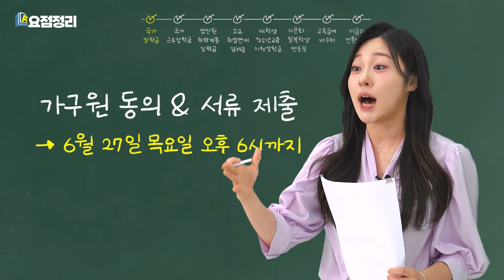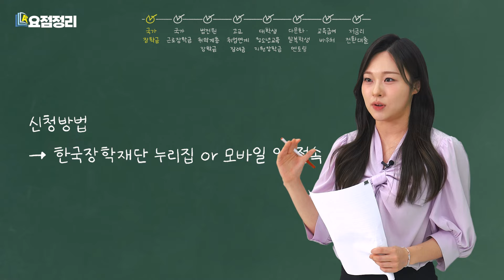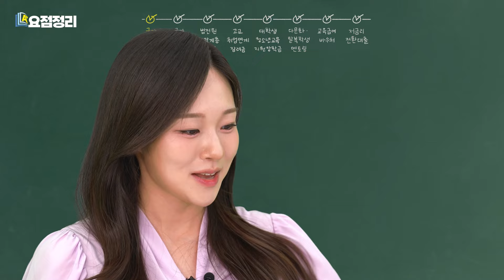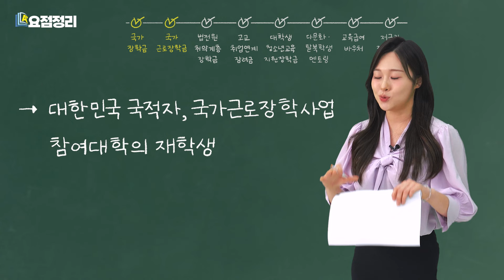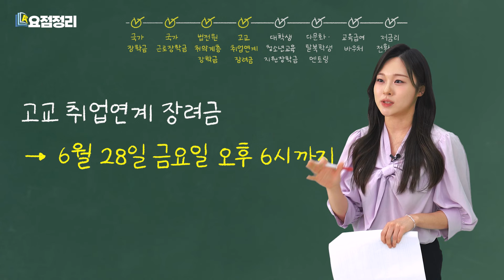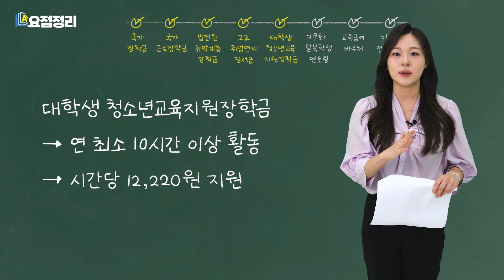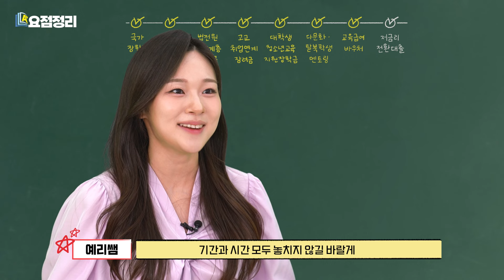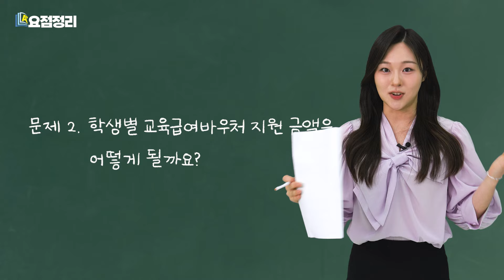어마무시한 지원금 혜택! 6월 장학금 소식 총정리⭐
2024년 2학기를 준비하는 대학생이라면 주목!👀
(대학생 아니라도 주목 ㅎㅁㅎ)

한국장학재단을 통해서만 받을 수 있는
6월 주요 장학금 내용을 요점만 정리해 가져왔습니당✨

00:38 2024년 국가장학금 2학기 1차 통합 신청
04:40 국가근로장학금
05:51 법전원 취약계층 장학금
06:18 고교 취업연계 장려금
06:56 대학생 청소년교육지원장학금
07:26 다문화·탈북학생 멘토링
08:11 교육급여 바우처
09:10 저금리 전환대출

아 참! 국가장학금과 국가근로장학금 신청은
일주일도 남지 않았다는 것~~ 기억하고 많이 신청해 주세욧😝